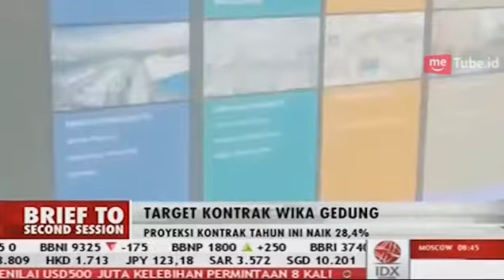Target Kontrak WIKA Gedung Naik 28,4%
PT Wijaya Karya Bangunan Gedung Tbk. (WIKA Gedung) menargetkan perolehan kontrak pengerjaan senilai Rp16,59 triliun sepanjang tahun 2018 ini. Proyeksi tersebut naik 28,4 persen dari target tahun 2017 lalu.

Video : IDX Channel